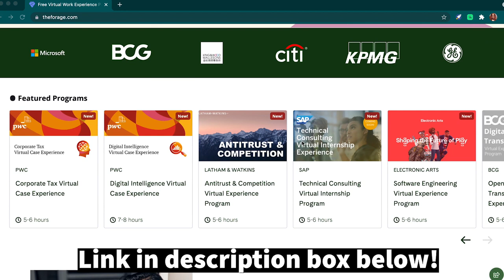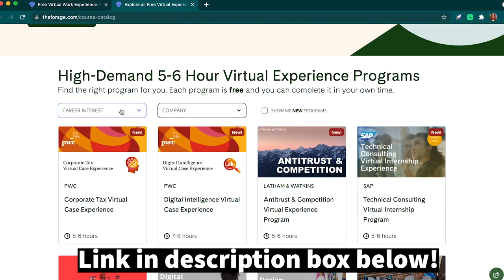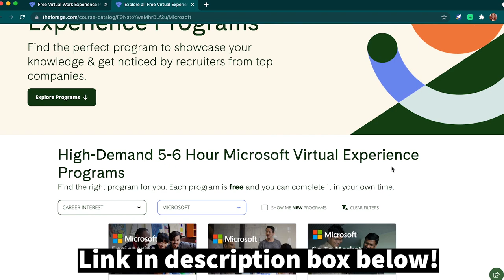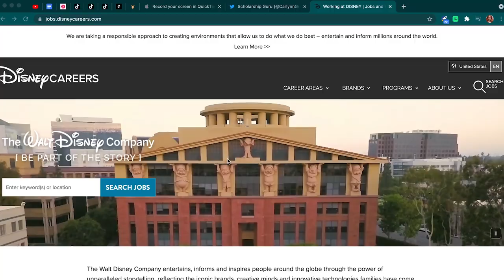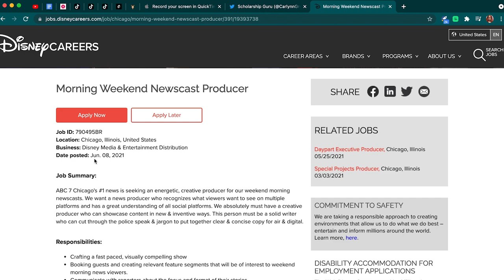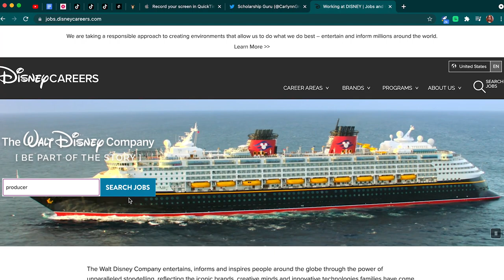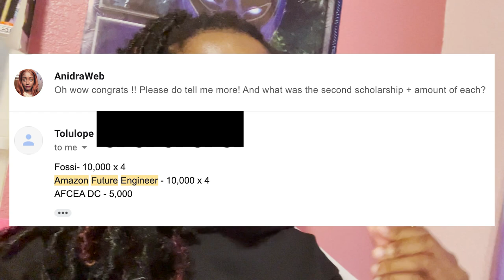How To Find and Get a Job / Internship FASTER | Working for DISNEY Right After Graduation (Part 1)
I'm interning right now as a producer for Disney/ABC! This position was HIGHLY competitive. Here's how I found out about it, got it, and how you can find careers with Disney or anywhere as well!
Links mentioned in video:

FORAGE students who have completed a Forage program were found to be 2x to 5x more likely to land the job offer with one of Forage's partners than students who didn't complete a program!

TIMESTAMPS:
00:12 - Intro/My background
02:14 - Free resource to increase your chances of getting the job
04:10 - How I found the position
08:49 - Other way to find Disney careers
10:06 - Resume, cover letter, work portfolio (Seen in part 2 here:)
11:11 - Scholarship plug

-- My WEBSITE with links to all of what I do -- from my scholarship essay editing service to the BOOK I wrote, to the online COURSE I have detailing ALL the techniques I've used to win 28 scholarships for myself + even more for others ($2 million won by others with MULTIPLE full rides)!

The book is 50% more detailed than this YouTube channel and the online course details 100% of my techniques to winning! So if you REALLY want to win scholarships, skipping right past the most common mistakes people make with their application process and right into ACTUALLY WINNING -- Get the book AND enroll in the course to mirror my techniques!

(create your resume and cover letter here with free templates provided!)

My Personal RESUME Template w/ tips on how to write (used for scholarships & internships)

●▬▬▬▬▬๑۩۩๑▬▬▬▬▬▬●
FREE Template I made on constructing your Scholarship Essay:

▀  TIKTOK (@espdaniella)
*: (=’ :’) : αиуωαуѕ, тнαикѕ fσя νιѕιтιиg му ¢нαииєℓ!